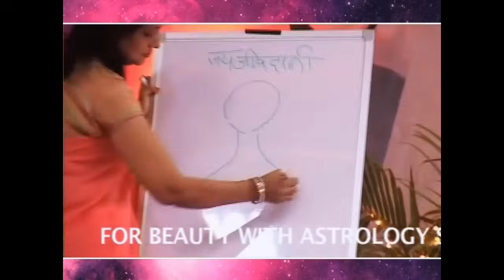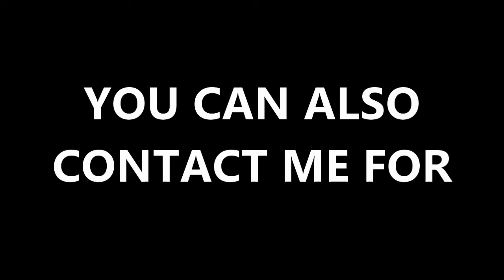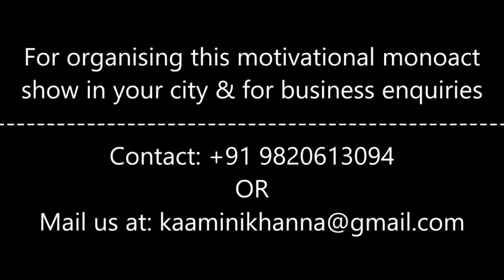13 February 2024 ग्रहों के राजा सूर्य का कुंभ राशि में गोचर | मेष से लेकर मीन राशि का राशिफल और उपाय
सूर्य का कुंभ राशि में प्रवेश 13 फरवरी 2024 से। जानिए सूर्य के इस राशि परिवर्तन का आपकी राशि पर असर एस्ट्रोलॉजर कामिनी खन्ना द्वारा। यह राशिफल लग्न और राशि के अनुसार हैं। Sun Transit in Aquarius | Impact on all 12 Zodiac Signs

Our Astrology Services:
RASHI PARIVARTAN
RASHIFAL
KUNDALI VISHLESHAN
ASTROLOGY
BIRTH CHART
HOROSCOPE
ASTROLOGICAL REMEDIES
PREDICTIONS
HOROSCOPE READING
FUTURE FORECAST
VASTU
Rashifal Aaj Ka
Daily Horoscope
Astrology Remedies
Daily Rashifal
Rashi Bhavishya
Live Horoscope
Kundali Analysis Live
Live Kundli
Horoscope Analysis Live
Live Astrology
Astrologer
Astrological Consultancy